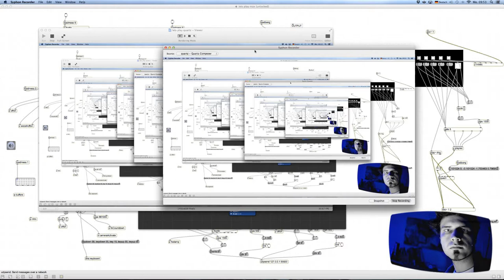WIR HABEN DOCH KEINE ZEIT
Willkommen in der Lagune!